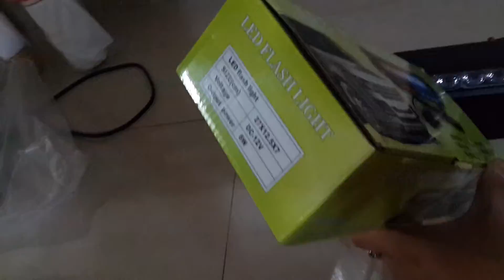Contoh strobo dashboard by VapoJKT merk ND1